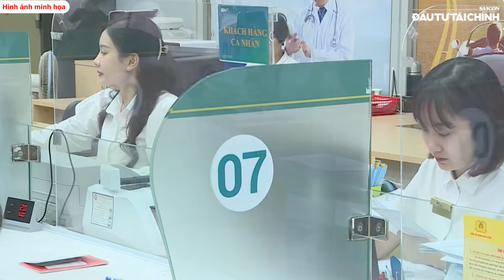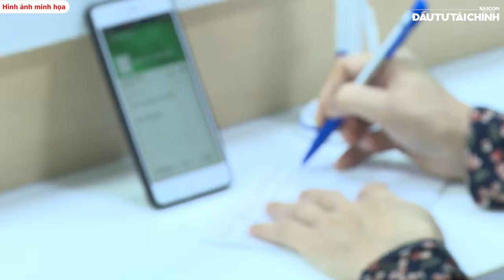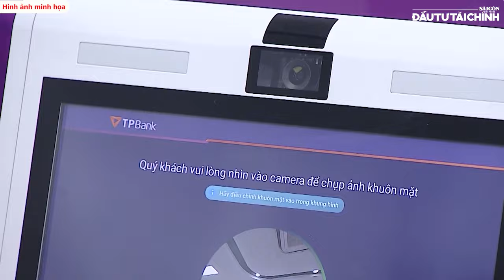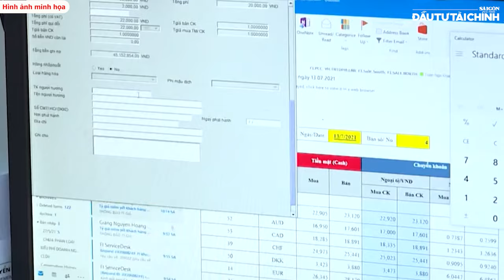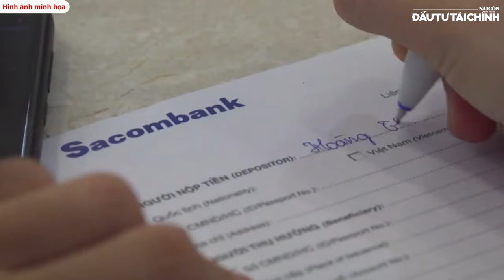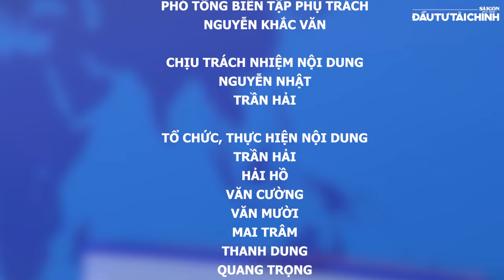🔔Bất động sản còn “đóng băng”, nhà băng càng tăng nợ xấu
Qua nửa đầu năm, lợi nhuận của ngành này vẫn có nhiều điểm sáng, dù tăng trưởng tín dụng 6 tháng đầu năm khá chông gai. Tuy nhiên, riêng vấn đề nợ xấu, ngành NH vẫn đang đối mặt xu hướng gia tăng chưa thấy hồi kết.

Tòa nhà Báo SGGP: 432-434 Nguyễn Thị Minh Khai, P5, Q3, TPHCM